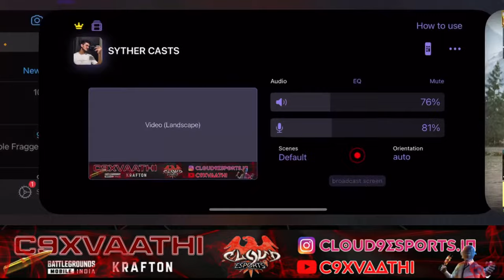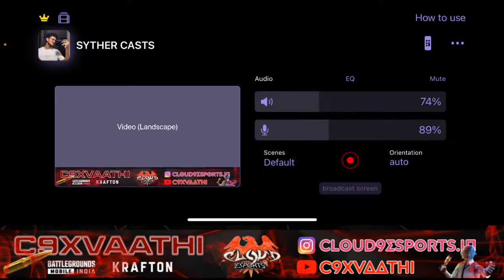WAR FOR GLORY || FINAL | 10K TOURNY | RUSH HOUR ESPORTS || CLOUD 9 ESPORTS | Vaathi is Live🔴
WAR FOR GLORY ||  || 10K TOURNY || RUSH HOUR ESPORTS || CLOUD 9 ESPORTS || Vaathi is Live🔴
– follow us now! 📸500FollowersGiveaway"

Please ignore the below tags:
Live Stream
Give away
BGMI Tournments

 money heist
money heist free
Netflix free
mythic fashion
lobby video
attitude lobby video
crate opening
Netflix
Amazon prime
web series
Trending
trending boy
india
best gameplay
best channel
bachpan k pyaar
yoo jodinder
mythic fashion
mythics
pubg best dresses
pubg dresses
bgmi hackers
bgmi HACKES
explore
reel it feel it
best games
best account of bgmi
mythic nametag
trending songs
CRATE opening
premium crate
classic crate
lucky crate
pubg crate
supply crate
pubg global
pubg Vietnamese
pubg korean
bgmi
game for peace
conqueror push
collab
bgmi clips
bgmi funny
pubg funny
pubg memes
bgmi memes
Zakir Khan
Tanmay bhat
stand up comedy
AIB
harsh Gujral
Bassi singh
sakt launda
material
Allu Arjun
Parthasarathy
Parthasarathy
Mahesh Ghattamaneni
Ramanaidu Daggubati
Saravanan Sivakumar
Rashmika Mandanna
Samantha Ruth Prabhu
Nayanthara
Trisha Krishnan